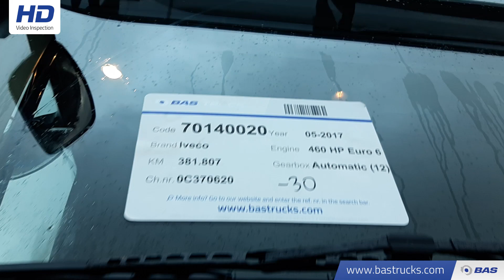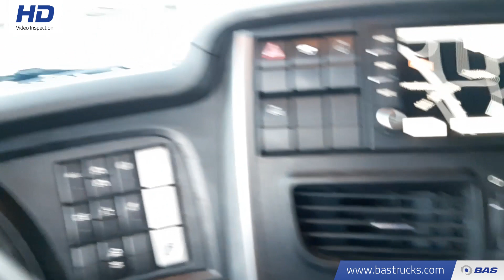70140020 Iveco Stralis Hi-Way AS440S46